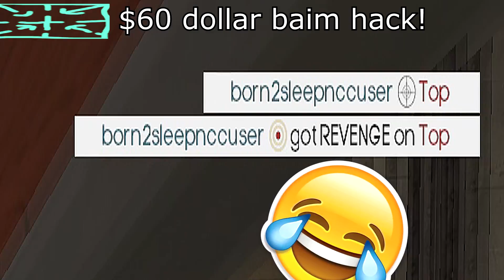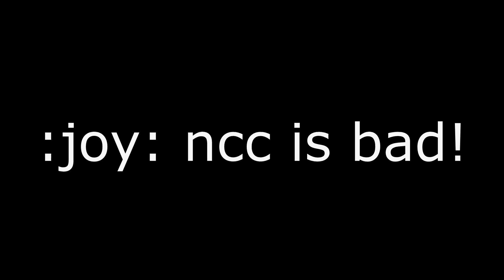Lithium 12/18/2017 Update | NC getting shit on